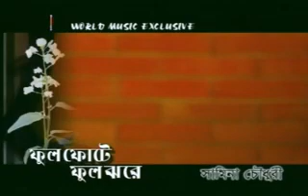Samina Chowdhuri Aamie Jyga Kinbo Kinbo